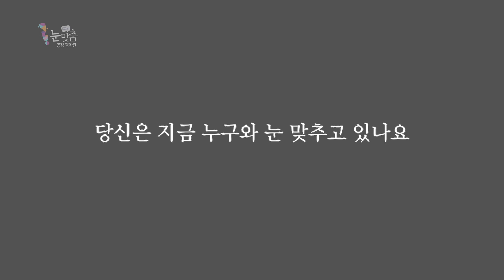EBS 공감캠페인 눈맞춤- 생애 첫 눈맞춤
우리 모두 경험한 인생의 첫 눈맞춤
기억하시나요?

떠올려보세요. 그날의 눈맞춤을
떠올려보세요. 그날의 감동을

당신은 지금 누구와 눈 맞추고 있나요?

어떠한 눈맞춤이라도 좋습니다.
세상에서 가장 아름다운 1분을 함께 해보세요.